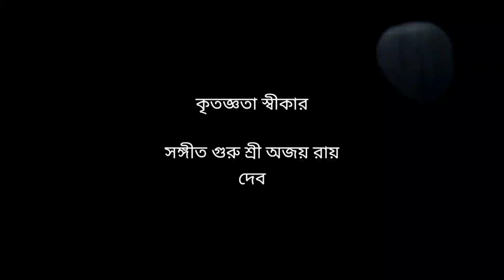Ami Chanchal He || আমি চঞ্চল হে || RobindraSangeet || Abhisikta Guha Biswas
Winner of the All Bengal Inter College Competition organised by Charuchandra College in the event of RABINDRASANGEET.

Song : Ami Chanchalo He
Abhisikta Guha Biswas
RabindraSangeet